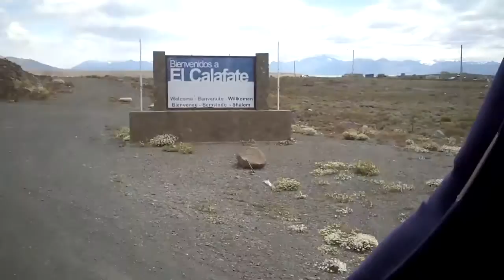Pedro Bellora - Viaje a Calafate y Chaltén, Feb 2014 (parte 1 de 3)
Buenas!
En Febrero tuve la suerte de viajar a Calafate y Chaltén, para dar una clínica y varios conciertos presentando el disco "Guitarra Orquestal". Esta es la primera parte de una serie de tres videos, que cuentan la historia de este viaje. Ojalá te resulte interesante!

Gracias por el interés.
Un abrazo!